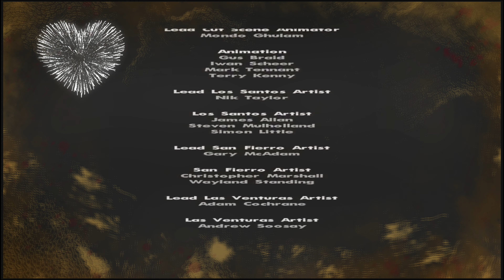ضاع عمرنا ونحنا بنلعبها غلط😓شوفو كيف خلصا ب خمس دقایق 😱 GTA: San Andreas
كيفيه ختم  GTA: San Andreas بسرعه خارقه

ضاع عمرنا ونحنا بنلعبا غلط😓شوفو كيف خلصا ب خمس دقایق 😎😎😎😎😎